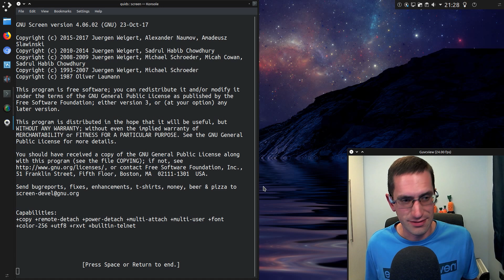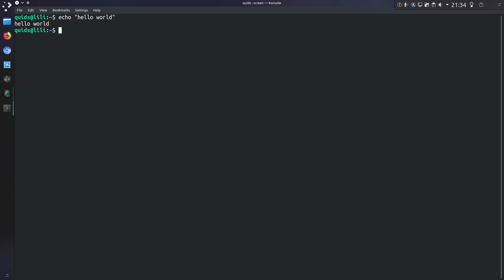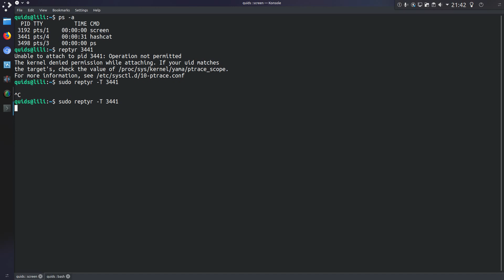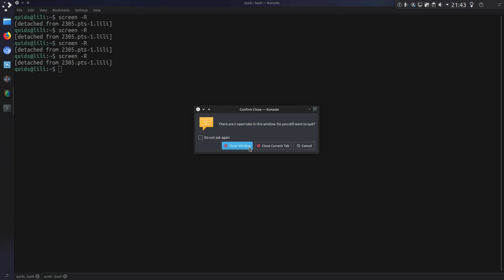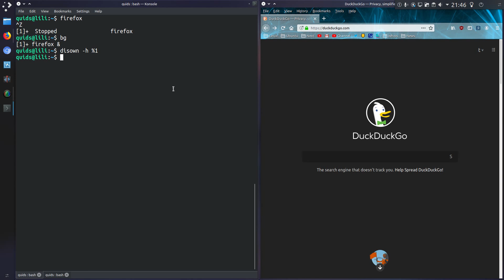Linux Terminal Basics: Remote Processes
Using Screen, Reptyr, and Disown to ensure a job can run without an active SSH connection.
I cover how to move a process into Screen using Reptyr, and how to fork it using Disown to ensure the process can continue

Commands:
$ screen -R
ctrl+a
d to detach

Using reptyr:
$ ps -a
$ reptyr $(pidof process)
$ sudo reptyr -T $(pidof process)

Disowning a process:
ctrl+z
bg
disown -h %1